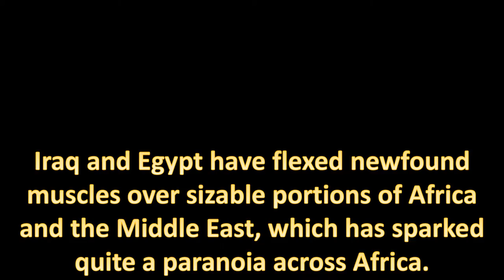NEW Alternate Future of Africa: Episode 6 - Southern Cracks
First mapping video of the new year, but not the first series this time. pay respects to AFOE just one more time before we send 'er off. *salutes*
have a day (2022 edition!)